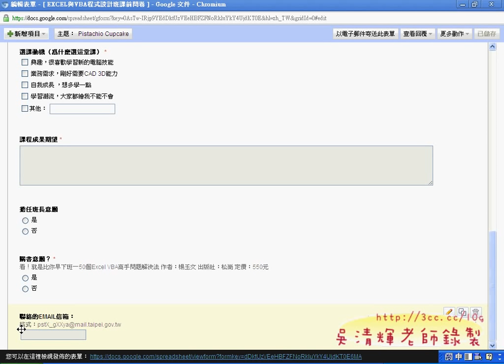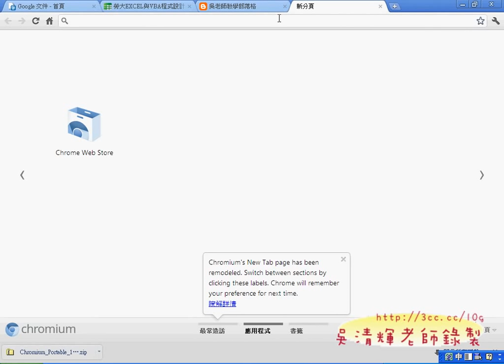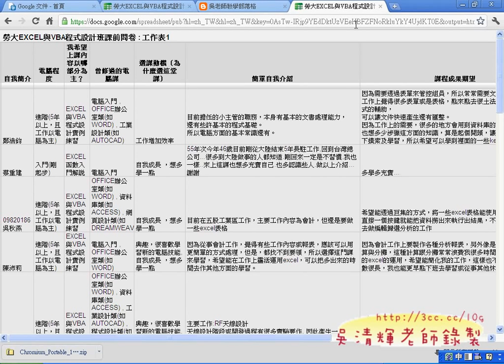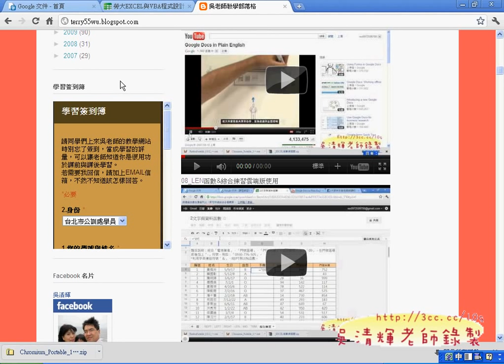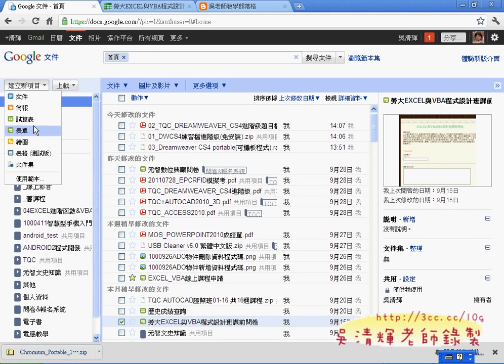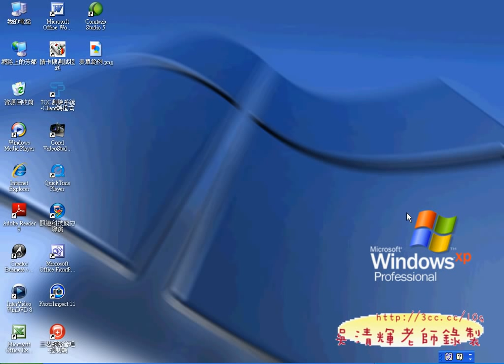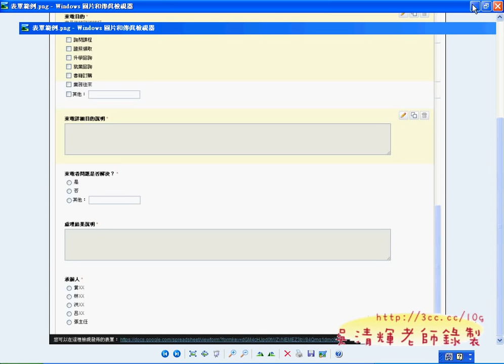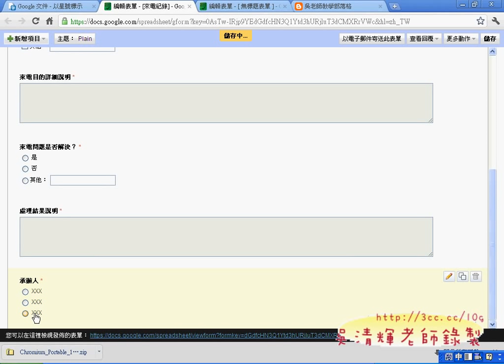03_如何建利GOOGLE表單(EXCEL VBA 吳老師分享)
吳老師  100/9/25

教學影音(完整版在論壇)：

01_下載GOOGLE瀏覽器免安裝版
02_如何下載檔案
03_如何建利GOOGLE表單
04_加主題與前往及時視窗填寫資料
05_如何編輯表單與通知規則
06_下載練習檔與設定開發人員頁面
07_錄製填滿數列巨集
08_增加INPUTBOX讓使用者填寫
09_改為自動取得B欄的列數與增加按鈕